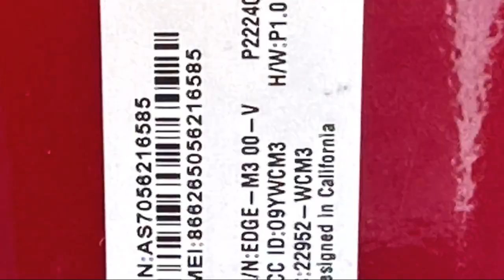2023 Hyundai Elantra N Line Sedan Victorville Apple Valley Hesperia Adelanto Barstow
2023 Hyundai Elantra N Line Sedan Stock Number: 2310031 Vin:KMHLR4AF8PU504954.

Victorville Hyundai
14821 Palmdale Rd A